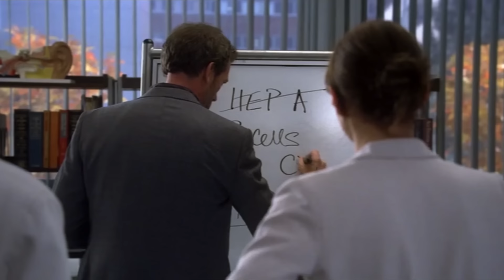Wilson In Red Zone | House M.D.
Season 3 Episode 8 'Whac-A-Mole'
House's newest patient is 18-year-old Jack, brought to the hospital after experiencing a heart attack and massive vomiting. Jack has been the sole parent to his younger brother and sister since their parents died. After a brief review of his file, House thinks he has got the diagnosis, seals it in an envelope and turns the process into a game, challenging Cameron, Foreman and Chase to figure it out on their own. Meanwhile, in an attempt to extract a confession, Tritter makes it impossible for Wilson to practice medicine, driving a wedge between the two friends.